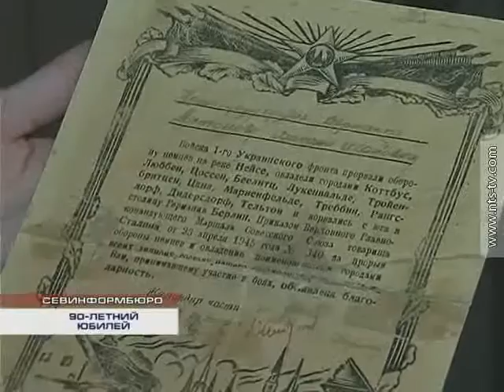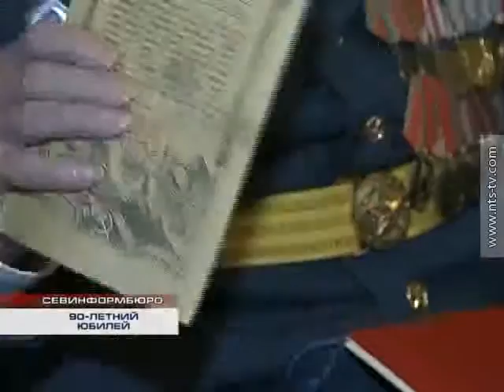26.10.2016 Участник битвы за Берлин Михаил Иванович Антонов отмечает 90-летний юбилей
В ряды Советской армии Михаила Антонова призвали 17-летним юношей из родной деревни в Татарстане. В составе танковой бригады он штурмовал Берлин, участвовал в освобождении Праги.